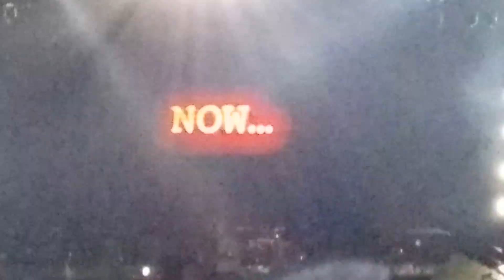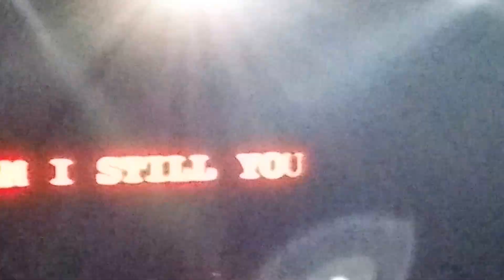ROBBIE WILLIAMS.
INTRODUCTION SONG.